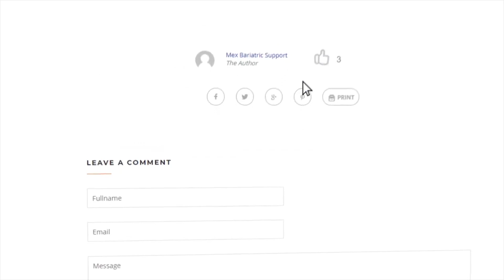Body Dysmorphia After Weight Loss Surgery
Body dysmorphia is clinically diagnosed. If you feel like you may have this disorder, don't hesitate to get help for it.

Body dysmorphia is a preoccupation with perceived body flaws that give you a lot of mental stress. You may go through periods of social isolation, anxiety, and depression.

People who've had weight loss surgery are more susceptible to body dysmorphia.

In the period that you're going through changes, you may see yourself differently and subconsciously isolate yourself from others.

You may not have a disorder but exhibit some characteristics like checking weight frequently or avoiding mirrors. The reason for this is that the mind can't keep up with the dramatic body changes.

Sometimes you may even see older pictures of yourself and feel overwhelmed at the differences in body images. This leads to a different form of body dysmorphia like undermining weight loss or having a preoccupation with certain body parts again.

Dealing with body dysmorphia and recurrent thoughts is not easy, and it is important to get help before it possibly consumes your life. See a therapist or contact your PCP for referrals.

Don't worry there are therapies that can rid of body dysmorphia like Cognitive Behavioral Therapy and Acceptance and Commitment Therapy. Your therapist may work with you on these and help you to start appreciating and accepting your body changes.

You would learn to accept yourself and non-scale victories for a value-based living.

Here are a few resources that can help you deal with body dysmorphia.